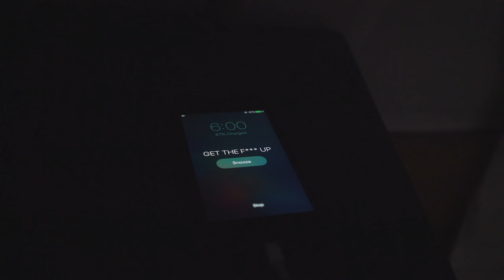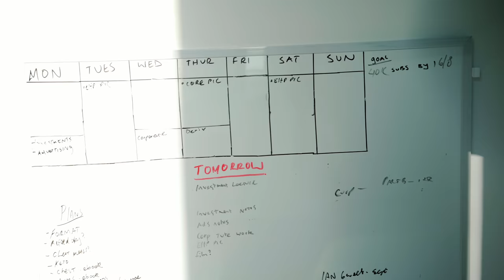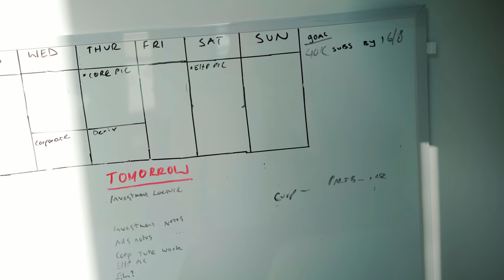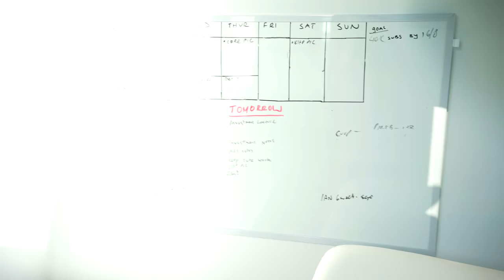Gym Life as a Student | Balancing School and Fitness | Zac Perna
Videographer -
 Hafiy 🤙🏻

About Zac Perna:

•24. Melbourne, Australia